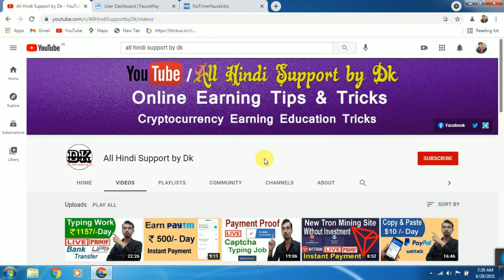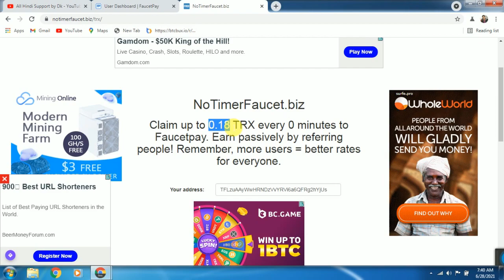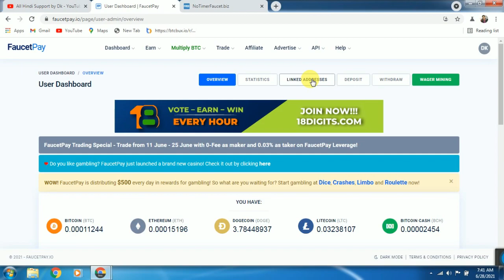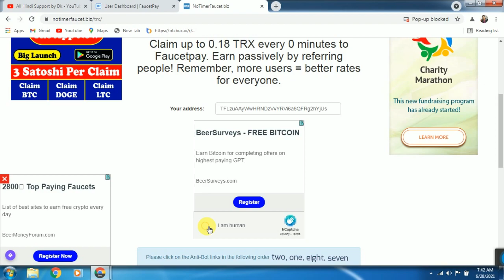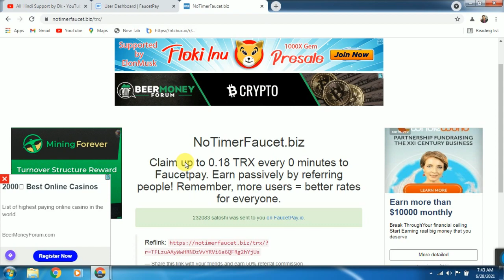Earn Unlimited Tron (TRX) | Eavery Second 0.18 Tron | Non Stop Claim | No Timer | Instant Payment